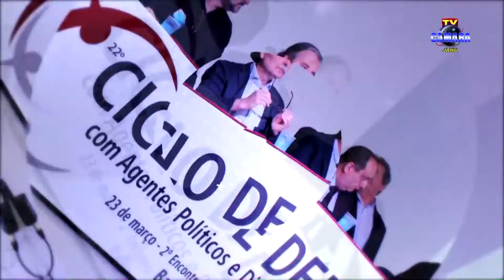Resumo da 36ª Sessão Ordinária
REPORTAGEM: Bruna Mano | IMAGENS: Carlos Martins | EDIÇÃO: Cláudio Souza